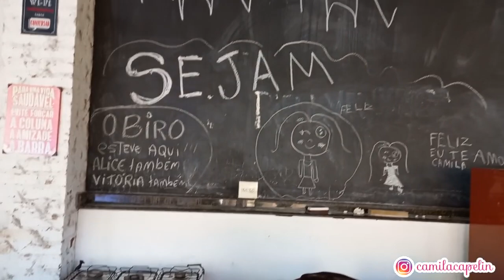Vlog + Tour chácara aniversario + preparativos meu aniversário de 33 anos • Camila Capelin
No vídeo de hoje começo mostrando nosso dia, nossa rotina, e preparando os últimos detalhes para meu aniversário.
Fiz um tour pela chácara onde foi nossa festa.